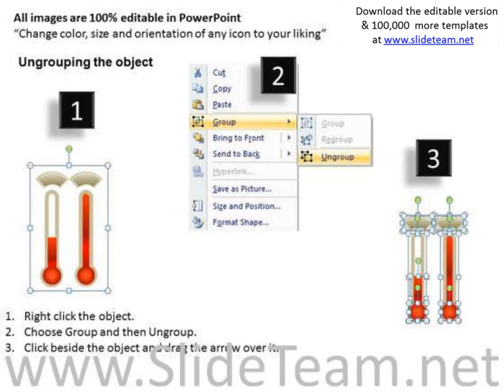dollar goals heating economy powerpoint templates ppt slides